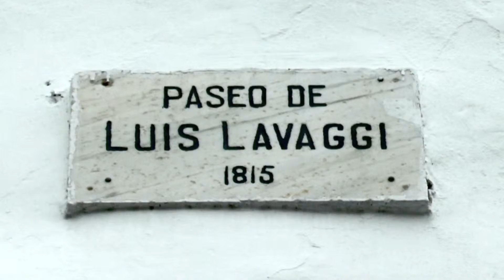21. Teneriffa - Punta Brava im Juni 2015.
Teneriffa - Punta Brava im Juni 2015